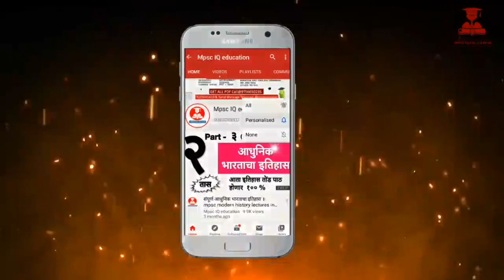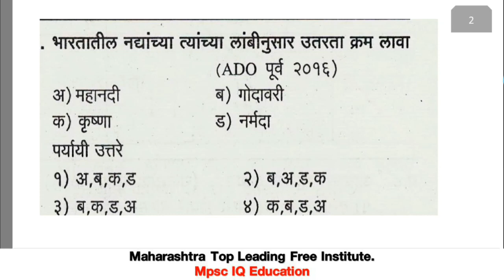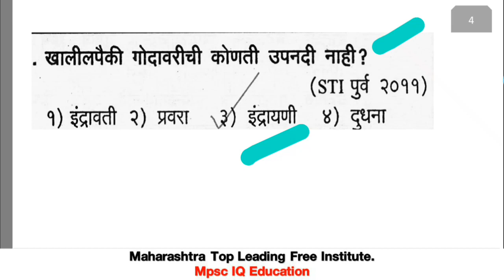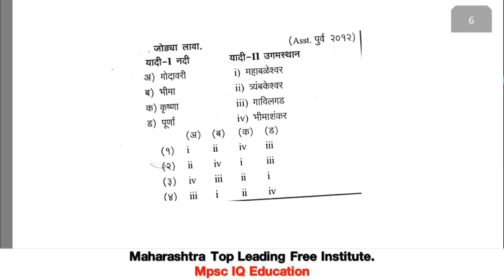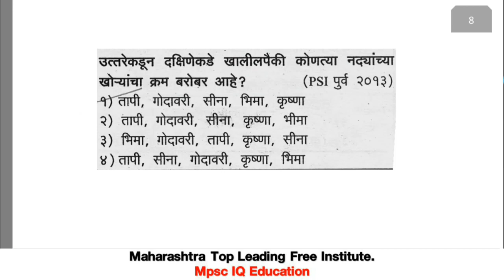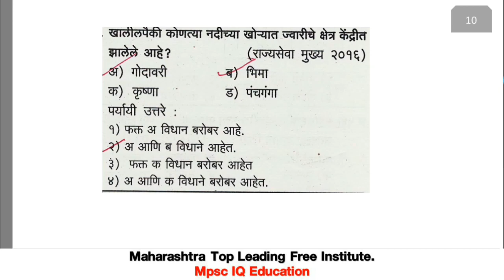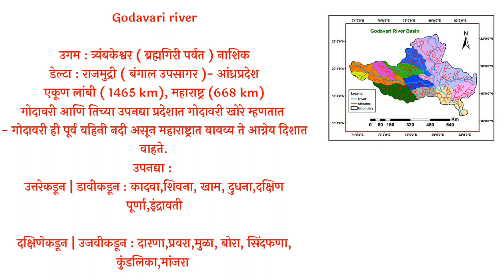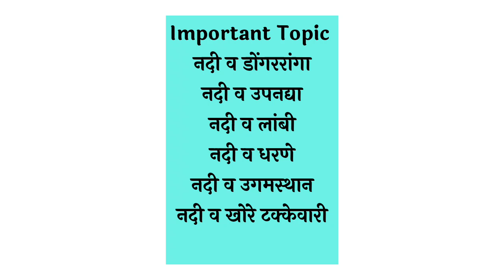|| गोदावरी नदी || Mpsc Godavari river geography Maharashtra lecture in Marathi ||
Information :

गोदावरी (मराठी - गोदावरी) नदीची गणना भारतातील प्रमुख नद्यांमध्ये केली जाते. या नदीला दक्षिण गंगा असे हि म्हटले जाते. गोदावरी नदीची लांबी १,४५० किलोमीटर (९०० मैल) आहे. गोदावरीचा उगम नाशिकजवळ त्र्यंबकेश्वर या ठिकाणी महाराष्ट्र राज्यात होतो. साधारणत: आग्नेय दिशेला वाहून गोदावरी राजमहेंद्रीजवळ बंगालच्या उपसागरास आंध्रप्रदेशात मिळते. दारणा, प्रवरा, वैनगंगा, मांजरा इ. उपनद्या असलेल्या गोदावरीचे राजमहेंद्रीपासून १० किमी अंतरावर व समुद्रापासून ८० किमी आधी समुद्रास मिळण्यापूर्वी दोन उपवाहिन्यांमध्ये विभाजन होते. त्यांना गौतमी नदी आणि वसिष्ठा नदी असे म्हणतात. गोदावरीतील पाणी ऋतूप्रमाणे कमी-अधिक होते असते. नदीतुन वाहणार्‍या पाण्यापैकी ८०% पाणी जुलै-ऑक्टोंबर या चार महिन्यांतच वाहुन जाते.नदीच्या प्रवाहाची रुंदी काही ठिकाणी २०० मीटर (पूर्व घाट पार करताना) तर काही ठिकाणी ६.५ कि.मी.(समुद्रास मिळण्याआधी) इतकी होते.आपल्या पाण्यामुळे गोदावरीस [महाराष्ट्र] व [आंध्र प्रदेश] राज्यांची जीवनवाहिनी समजतात.ही नदी दक्षिण गंगा म्हणून ओळखली जाते. त्याच सोबत [नांदेड] शहराला गोदावरीचे नाभी-स्थान म्हणून ओळखले जात आहे. नाशिकच्या कुंभमेळाव्याला नांदेड च्या नंदी तट,उर्वशी तट इत्यादी स्नानाचे खुप महत्त्व आहे.

Follow And Support :

-Personal Message on Telegram
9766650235 ( phone pay ,google pay,UPI)